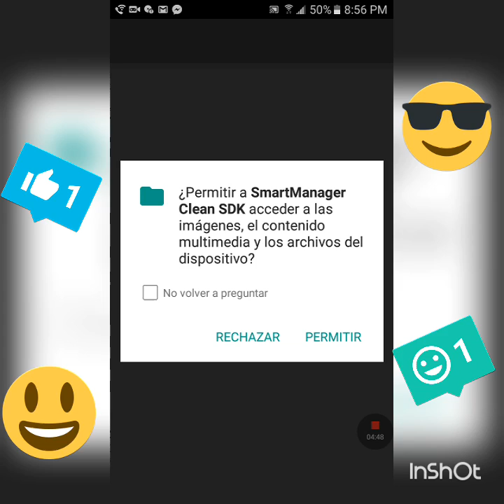Jugando clash Royale